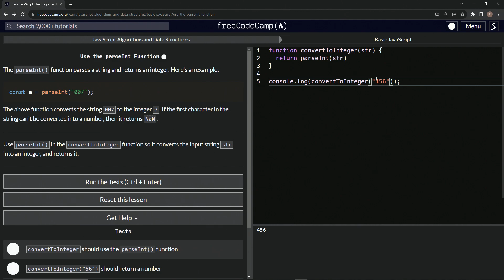JavaScript Basic 108: Use the parseInt Function | FreeCodeCamp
🌟 **"Deciphering Digital Mysteries: The Power of `parseInt()` Revealed!"** 📜✨

Greetings, Digital Detectives! 🔍👓

Has there ever been a time when a string of numbers, veiled in text form, mystified you, leaving you yearning to transform it into a tangible number? Say no more! Embark on an enchanting escapade to unveil the power of the `parseInt()` function!

🎬 **Today's Enchanting Expedition**:

- **From Text to Truth**: Dive deep into the heart of `parseInt()`, a function  crafted by coders of yore to turn textual digits into actual numbers! 📜🔍
- **Unraveling Secrets**: Discover how `"007"` is not just a code but can leap off the parchment to become the integer `7` in a mere flash! 🎩✨
- **Guarding Against Mysteries**: Learn how, if faced with an inscrutable text, our guardian `parseInt()` responds with the riddle of `NaN`. 🌌🛡️
- **Craft Your Own Codex**: Join us in shaping the `convertToInteger` spell, harnessing the power of `parseInt()` to convert any enigma, any string `str`, into its numeric essence. 🎨📖

Join our caravan, traverse the realms of numbers and text, and unlock the secrets of JavaScript's alchemical wonders! By journey's end, you'll be not just a coder but a sorcerer, wielding `parseInt()` to reveal truth from the most cryptic of textual riddles!